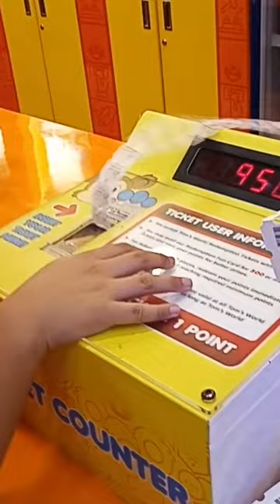COUNTING TICKETS AT TOMS WORLD